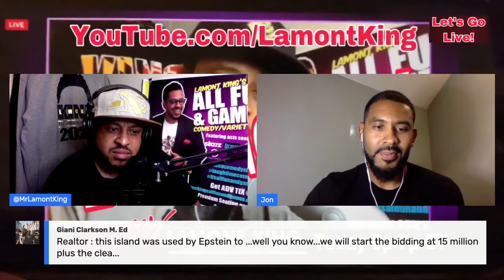Epstein Island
From Let's Go Live: All Fun & Games! 7.3.20

"Would you buy Epstein Island?"

Guest: @JonWatson99